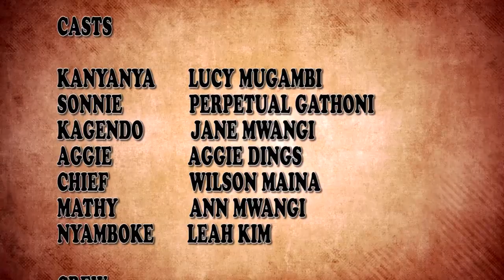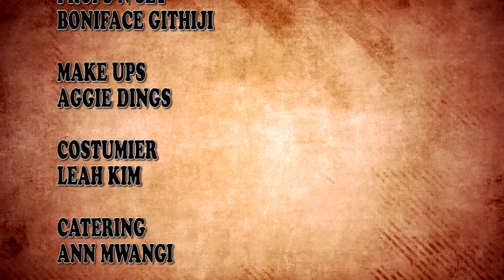HE'S MINE...KANYANYA STARS -KEEP WATCHING